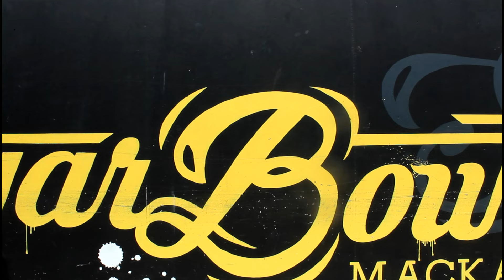Darryl Kelly | 44-16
44 years old
16 clips

Filmed over 2021 DK put in big efforts to relearn a lot of tricks so he could put out quite possibly one of his last edits! and what a banger it is!

I was beyond stoked to help with this edit and I want to thank dk so much for asking me to do it!

This is going to be a rare video from me, as I don't have the film equipment or riders to film for anymore, I do love it however and hope to get back into filming and editing later on!